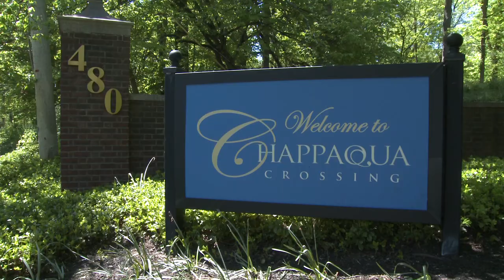FitQuest -- Did you Conquer the Course??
Hundreds of community members joined Northern Westchester Hospital at Chappaqua Crossing for a day of family fun and fitness!